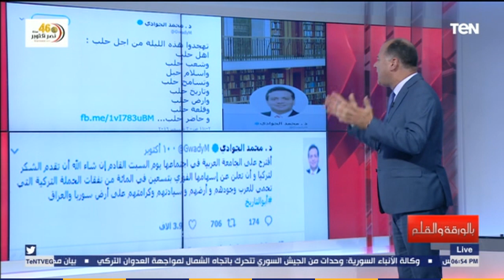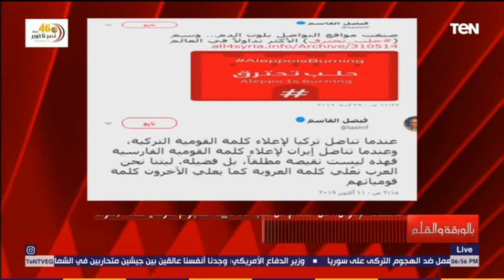الديهي يفضح نفاق الإخوان في احتلال سوريا على يد المحتل التركي من الدفاع عنها لتأييد الهجوم عليها